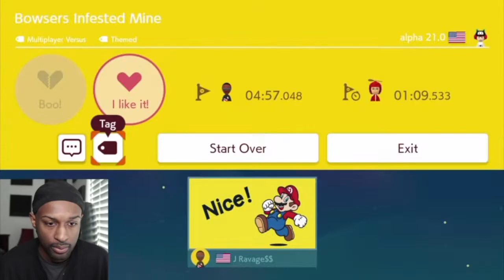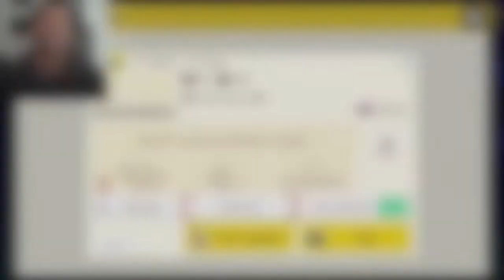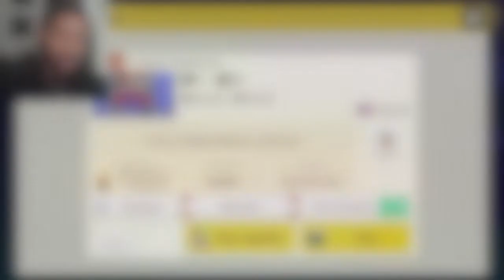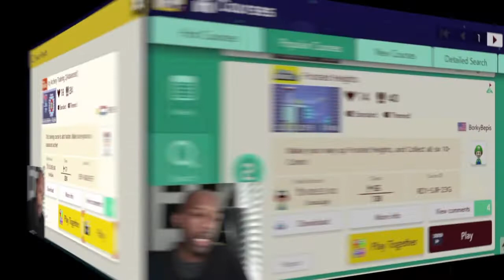I Suck At Puzzle Levels!!![Viewer Levels #25][Super Mario Maker 2 #69]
I'm Complete Garbage At Puzzle Levels! Lol! Enjoy***J Ravage Instrumentals Vol.15